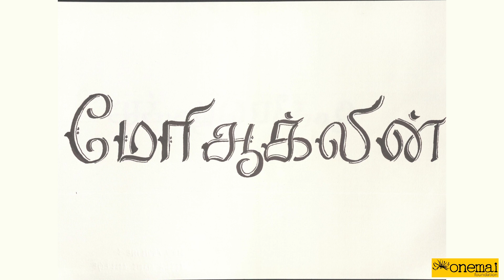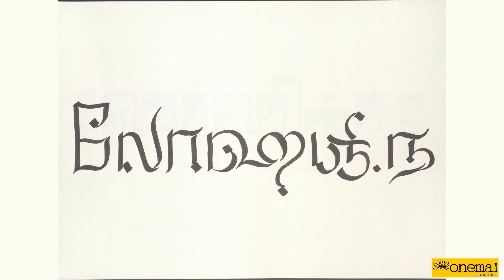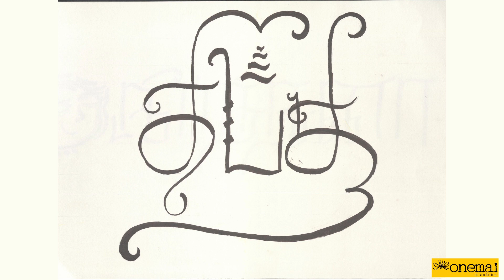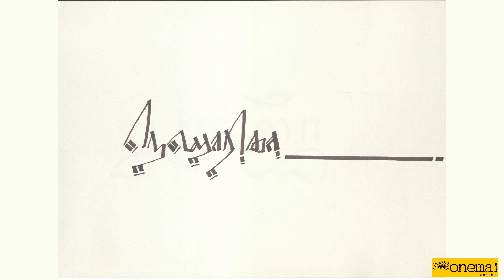Tamil Font Studio | RMRL & Onemai Foundation | Students Work Showcase & Certificate Distribution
The Roja Muthiah Research Library in collaboration with the Onemai Foundation presents the Tamil Font Studio, an ongoing forum to explore Tamil typefaces aesthetically and scientifically.

Tharique Azeez shares feedback on the students' work, followed by certificate distribution to all workshop participants by Muthu Nedumaran.

The Tamil Font Studio is supported by the Onemai Foundation in collaboration with Roja Muthiah Research Library.

Workshop by:
Muthu Nedumaran & Tharique Azeez

Date & Place
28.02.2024 at Roja Muthiah Research Library

VIDEO CREDITS
Videography : D Surendhar, Amal Tomy
Edited by : Dorai Prakash SA